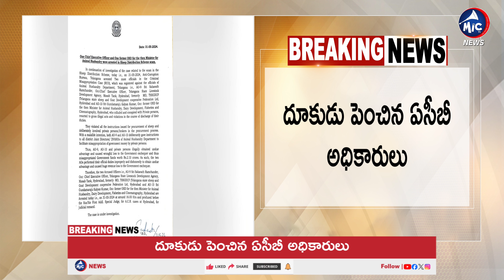దూకుడు పెంచిన ఏసీబీ..ACB Speed Up On Sheep Distribution Scam | OSD Kalyan | Ramchandar | Mic TV News